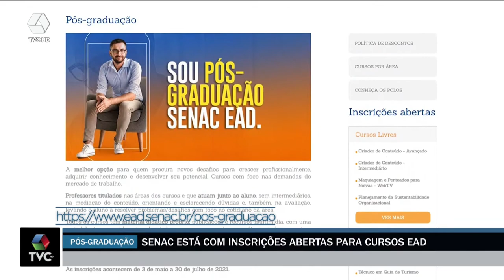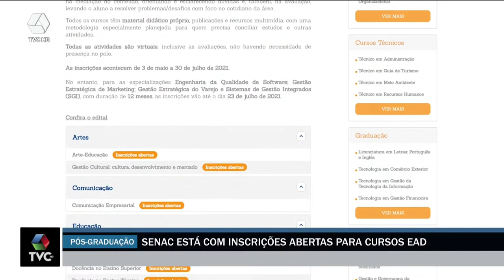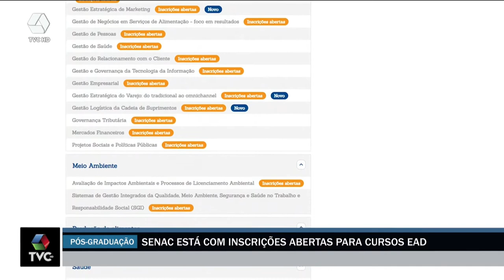Senac oferece vários cursos de pós-graduação EAD